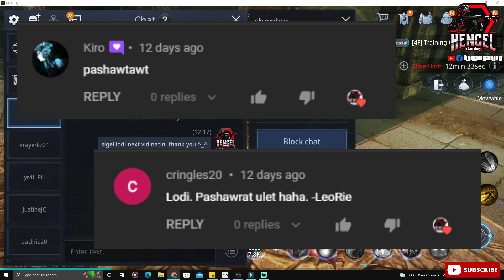REDMOON DEVIL MAIN QUEST | HOW TO KILL REDMOON DEVIL | DISKARTE PARA HINDI MATALO ANG BOSS NA TO